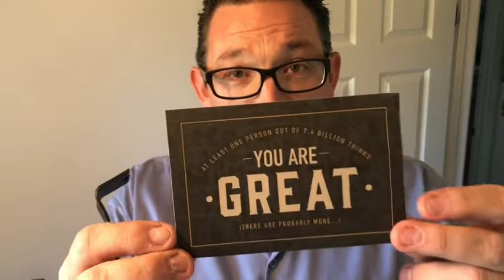Our Point of View on Man Crates Personalized Mug Crates From Amazon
(Commissionable Links)

About this PRODUCT:MEAN MUGGIN'. The Personalized Mug Mini Crate is the dripster's dream come true. Forever gone are the dark days of pouring commoner's caffeine from the office coffee pot. With the portable GSI Java Drip and Alpha coffee grinds, the dripster can now indulge in the perky perks of small-batch, pour over coffee anywhere.
SMALL BATCH, BIG WORLD. No dripster has fully received coffee communion until they've drank from their very own personalized mug. This 15 oz. stainless steel mug proudly proclaims caffeine devotion to the world and can be laser-etched with the given family name or a newly christened dripster name.
AN UNFORGETTABLE EXPERIENCE. Your "Personlized Mug Mini Crate" collection comes sealed in a wooden 9" x 9" Man Crate, so you'll both get a laugh as he figures out how to crack open his gift with the included crowbar. Fun fact: it takes the average Man Crate customer 15 minutes to open their gift. Beat that.
1 MILLION+ HAPPY CUSTOMERS. We’re proud to have already received thousands of verified, five-star reviews and be featured on the Today Show, NBC, Esquire and The Wall Street Journal. Let us help you celebrate the men in your life with unique and exciting gifts you’ll be proud to give, and he’ll be thrilled to receive.
100% SATISFACTION GUARANTEE. It’s pretty simple really. We think our products are awesome, and we guarantee you will too. We believe giving gifts should be exciting, nay, unforgettable! If you’re unhappy with your purchase or experience for any reason, we’ll make it right and give you the kind of service you’ll want to high five us for.